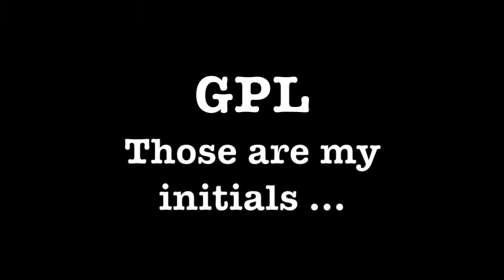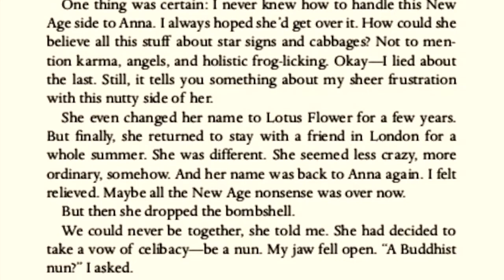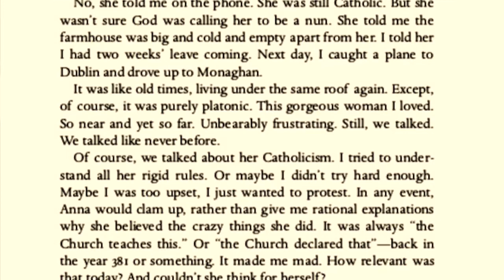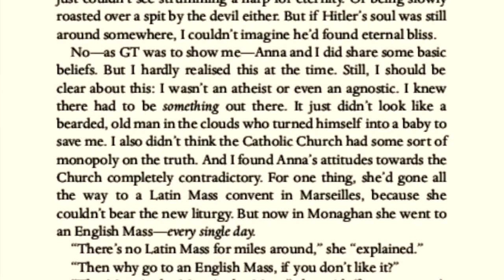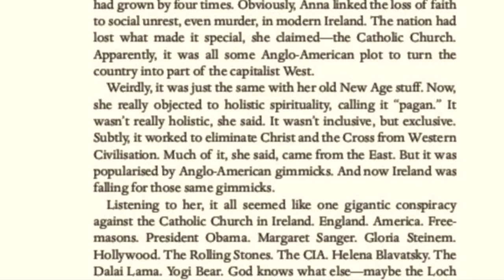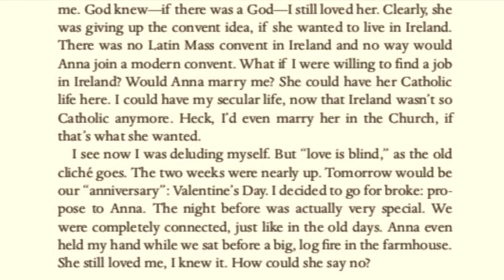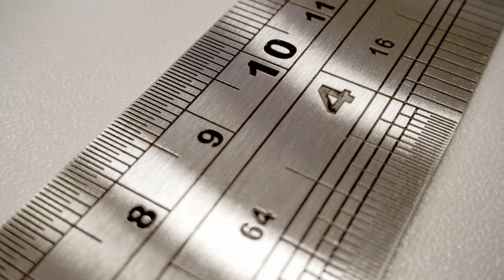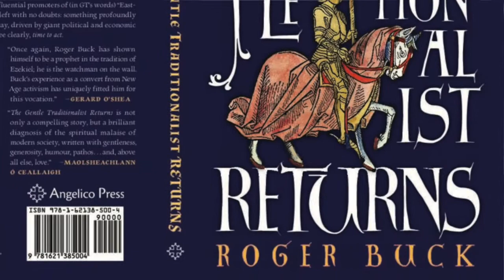Roger Buck: Ep 25 - The Gentle Traditionalist: the Opening (+ Personal Notes)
This video comes in TWO DISTINCT PARTS.

In the first part, Catholic convert Roger Buck (see Amazon AUTHOR reads the first chapter of his book THE GENTLE TRADITIONALIST (first half hour).

After that, a *very different* section of personal commentary follows, regarding the Catholic Mystery, the dehumanisation of our computerised media-saturated society as well as the hope of Saints and Angels interceding for us.

Other themes in the video include Catholic Ireland and France, the Latin Mass, Catholic conversion, the New Age Movement and the love of Christ and Our Lady.

THE GENTLE TRADITIONALIST

"As brilliant a guide for the perplexed as this age is capable of producing” — Charles A. Coulombe

COR JESU SACRATISSIMUM: From Secularism and the New Age to Christendom Renewed

"Spiritually rich meditations on politics, economics, social movements, modernity, the spiritual dangers of our age, and the eternal mysterium of the Church. Roger Buck, with great clarity, holds our times up to a mirror and shows us our own faces.” - Michael Martin

His third book THE GENTLE TRADITIONALIST RETURNS is just out!

"I hugely enjoyed The Gentle Traditionalist and ended up distributing many copies of it to friends and family. I was therefore overjoyed to see a sequel, though also a bit anxious, because sequels can sometimes be disappointing.

The new book succeeds immensely. The new story features the same unique combination of whimsy and surprise, keen social commentary, and deft argumentation. This one has more pathos, draws its characters more fully, and sustains a more serious tone throughout, though never descending into preachiness. The tragedy of Ireland, the plight of the unborn, and the self-disembowelment of the Church are particularly prominent themes.

In the central part of the story, GT  (the Gentle Traditionalist) skewers a New Age activist, though the latter is too besotted with himself to realize he's been made a fool of. In the process, GT exposes political and cultural connections most Christians have never heard of, much less reckoned with. (The lengthy appendix, where Buck drops the story and simply expounds the penetration of Eastern esotericism into the West, is worth the price of the book all by itself.)  - Peter A. Kwasniewski

Roger Buck also authors this traditional Catholic website with his wife Kim